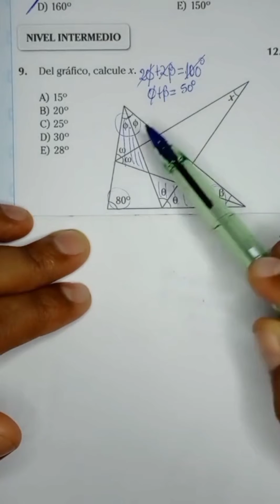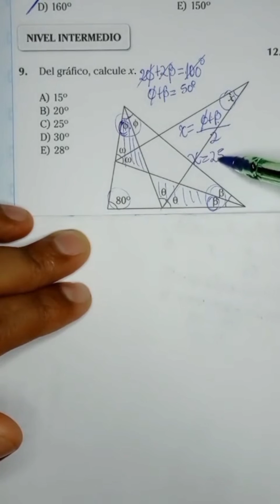Geometría. matemáticas perú sigueme unt álgebra matemáticasenyoutube